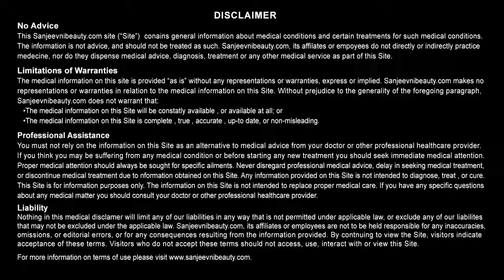अमरूद के गुणों के बारे में जानिए || Health Benefits Of Guava || Healthy India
Copy Right - Healthy India